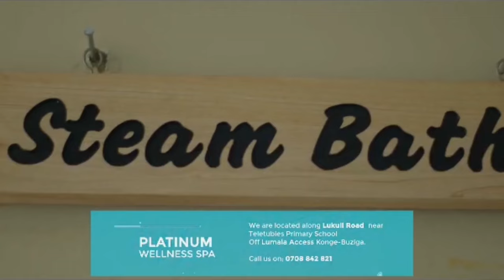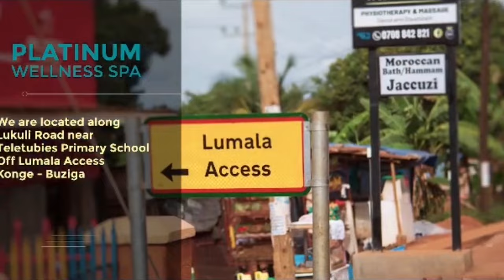Congs! Sharitah Maazi Mawanvu ne Shamim Malende batikidde abayizi b'esomero lye